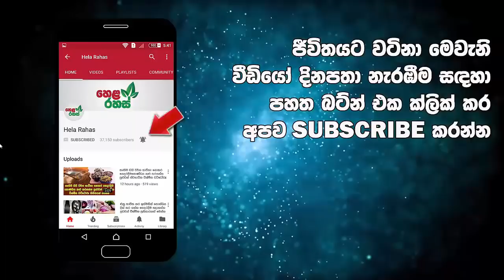අවසන් වරට ජනපති මෛත්‍රීගෙන් විශේෂ නිවේදනයක්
තමන් කැමති අයෙකු වෙනුවෙන් ජන්දය භාවිතා කරන්න.ධුරයෙන් සමුගැනීමට පෙර අවසන් වරට ජනපති මෛත්‍රීගෙන් විශේෂ නිවේදනයක්